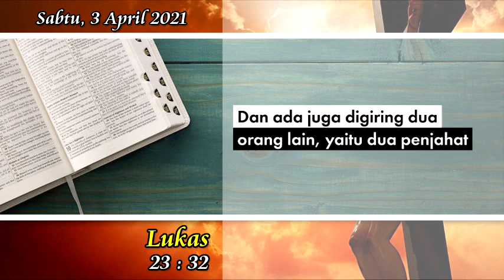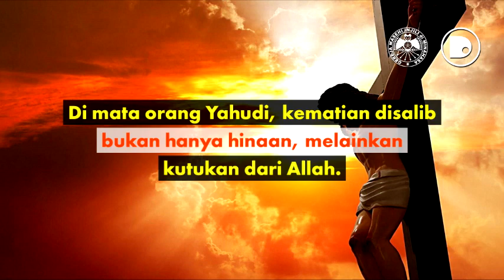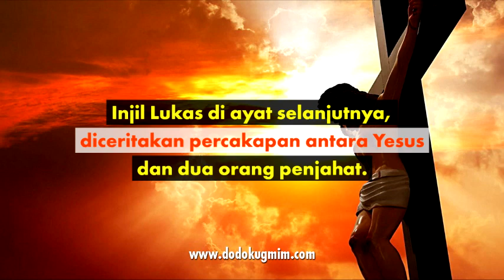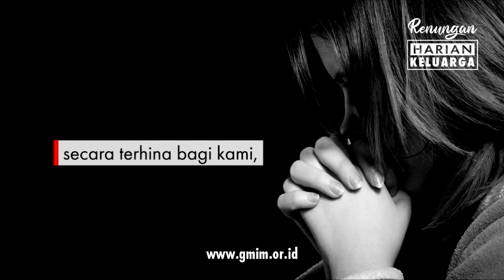RHK Sabtu, 3 April 2021 | Lukas 23:32 | YESUS MATI SECARA TERHINA BERSAMA PARA PENJAHAT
RHK Sabtu, 3 April 2021
Lukas 23:32 | YESUS MATI SECARA TERHINA BERSAMA PARA PENJAHAT

RHK ini dibuat dengan mengambil sumber teks dari buku Renungan Harian Keluarga (RHK) Edisi Februari – Maret 2021, yang diterbitkan oleh Bidang Ajaran, Pembinaan dan Penggembalaan (APP) Sinode GMIM.